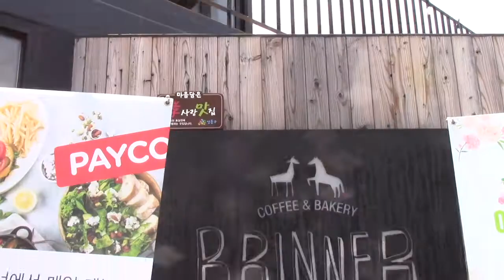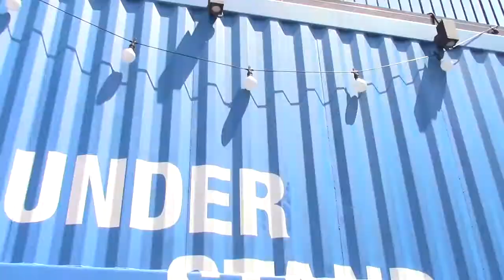Understand Avenue Container Shopping Center (Seoul VLOG)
One of the unique finds in Seoul were these shopping centers made from shipping containers. There was trendy food and a lot of handmade goods to be sold here.